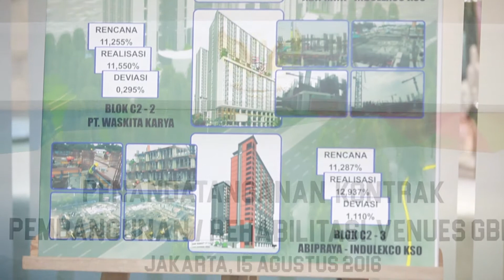Penandatanganan Kontrak Rehabilitasi GBK 2016